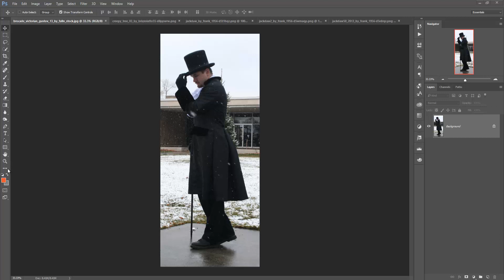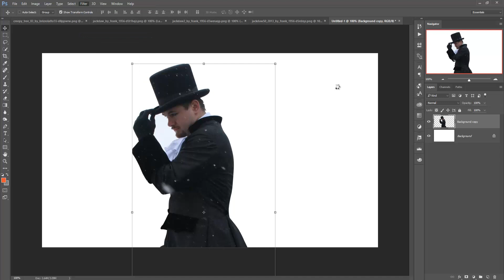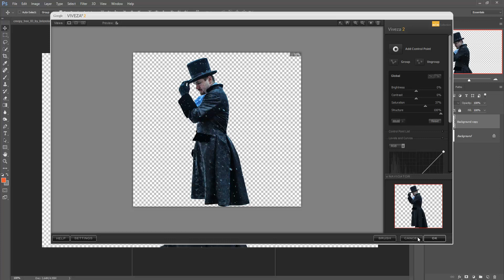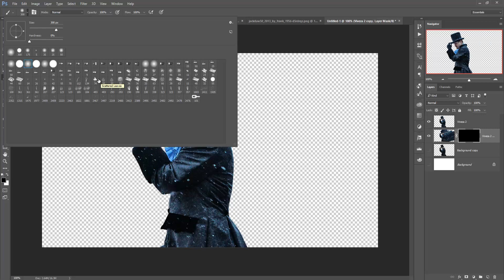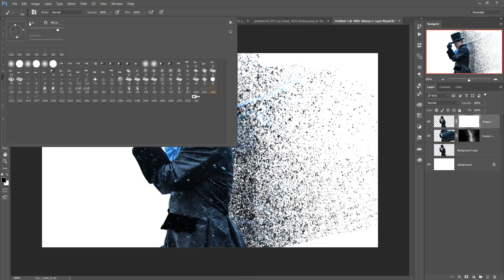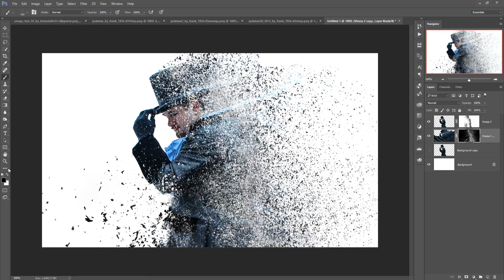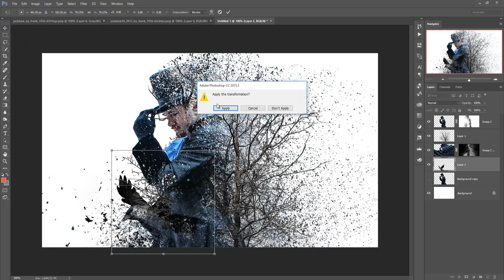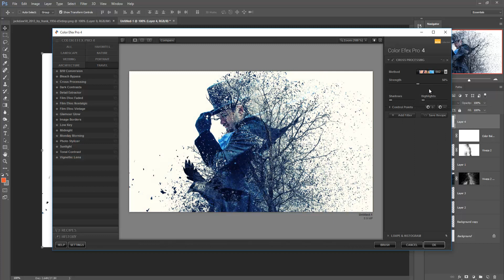Raven Dispersion effect photoshop tutorial cs6/cc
In this video tutorial you learn how to use filter and their adjustment and learn more about layer mask and color tone adjustment in photoshop cc.